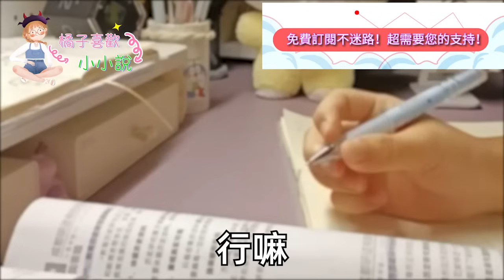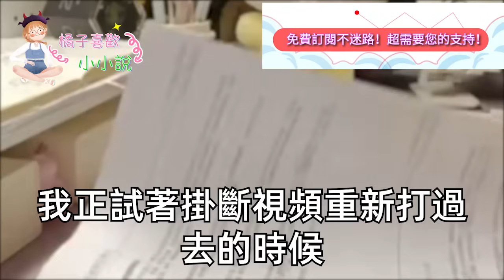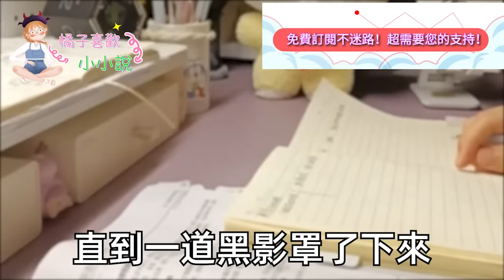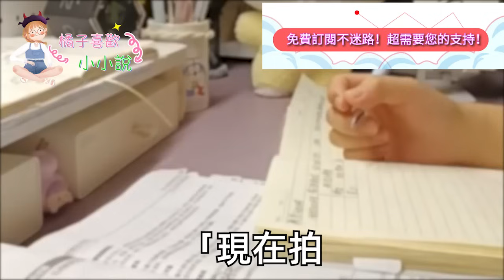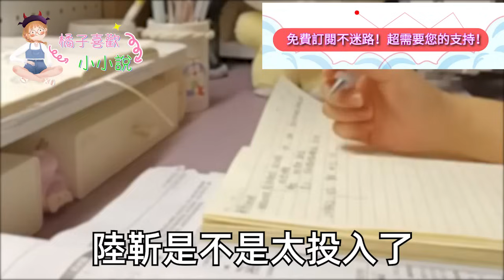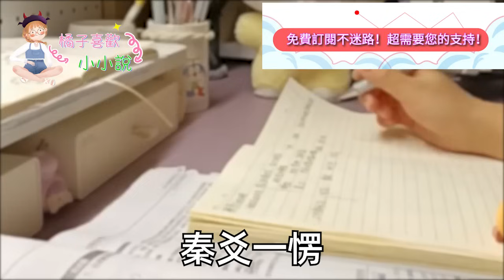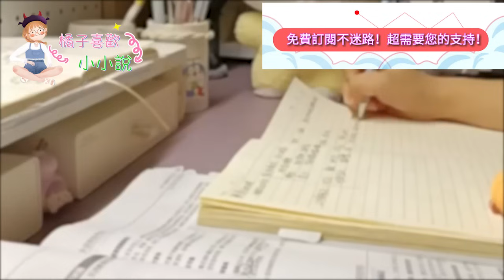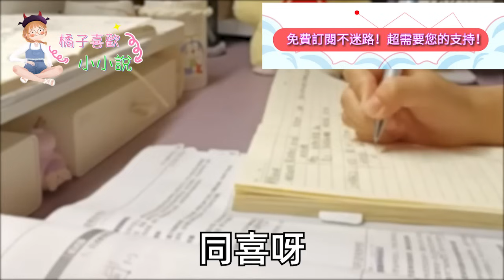我追尾了總裁豪車 修車費50萬，總裁卻遞給我一張婚前契約，幫他應付他媽 債務就一筆勾銷，不料婆婆一見到我卻當場愣了，當場落淚紅著眼塞我傳家玉鐲，翻開相冊揭開結婚真相我傻眼#甜寵#灰姑娘#霸道總裁#愛情